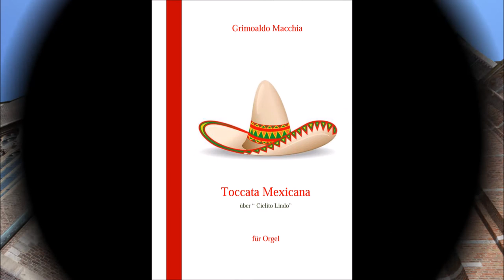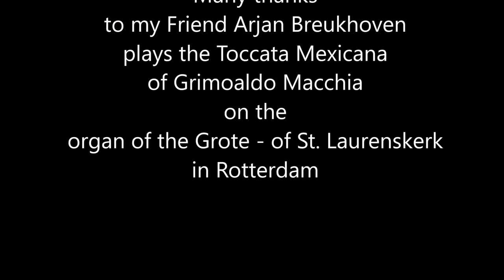Arjan Breukhoven play Toccata Mexicana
Arjan Breukhoven plays the "Toccata Mexicana"
of Grimoaldo Macchia on the Great Organ of the Grote - of St. Laurenskerk in Rotterdam.